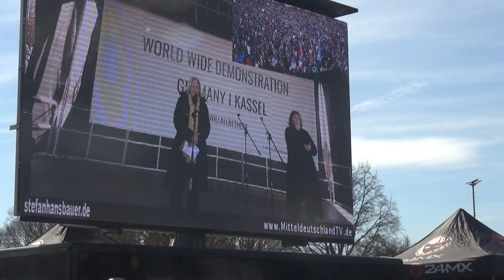20.03.2021 Großdemo Kassel Beate Bahner Teil1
Eine Lesung. vorgetragen von Beate Bahner.
Geschichte neu erleben. Oder doch nur Satire?